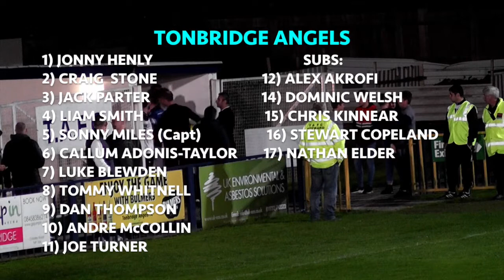TONBRIDGE ANGELS VS MARGATE - Match highlights 3/10/2017